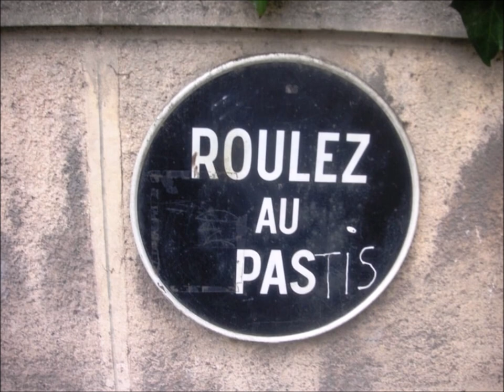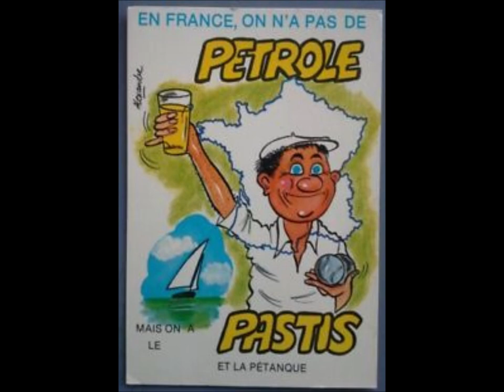MON PETIT JAUNE ! ( Moltaldocompo )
Enregistrée Sacem .
A la flamme de la bougie
 Dans le plus profond de la nuit
Ou dès que se lève l'aurore
 On le voit briller comme l'or

 Rayonnant avec le soleil,
 Il trône tout le jour au ciel
 Mais bien qu''il nous port' la lumière
Ce n'est pas lui que je préfère

Car celui que j'aim'  plus que tout
C'est mon p'tit jaune  dont je suis fou,
Car celui que j'aim'  comme il faut
C'est mon p'tit jaune  à l'apéro,

           II        Du jaune d'œuf au mimosa
                       Les poussins peuvent rire jaune
                       Surtout qu' la moutarde parfois
                       Même aussi gai que le pinson
                       L'oiseau n'est pas toujours serein
                       Et pour ne pas m' prendr' le citron
                       Un tout autre ton me convient

III      On peut se trouver bien fauché
  Sur la paill' même avec du blé
Pour qu'à la ronde et par le monde
Soient traitées de sottes les blondes.
Il n' suffit pas d'avoir du beurre
Pour nager dans le grand bonheur:
Mieux que le safran, la badiane
 M'illumine d'une banane

C'est mon p'tit jaune  au si bon gout

Aussi, j'attribue la couronne
A mon bien-aimé petit jaune
Et à chacun'  de mes tournées
Le maillot jaune lui est donné.

Ricard